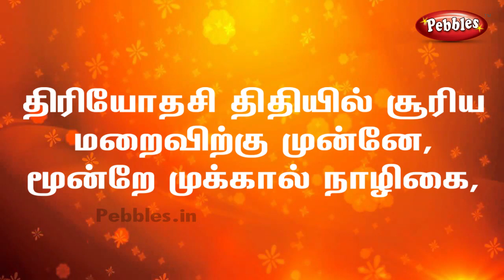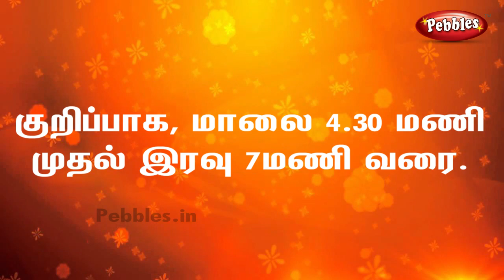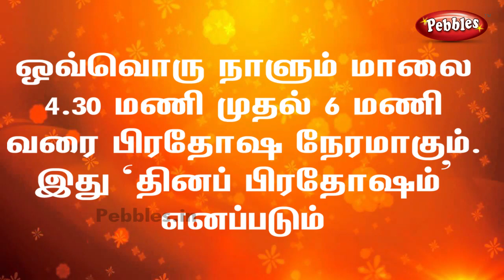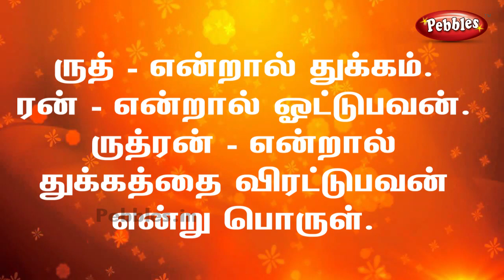பிரச்சினை தீர்க்கும் பிரதோஷ வழிபாடு | Solving the Problem of Pradosham Worship | Pradosham Benefits